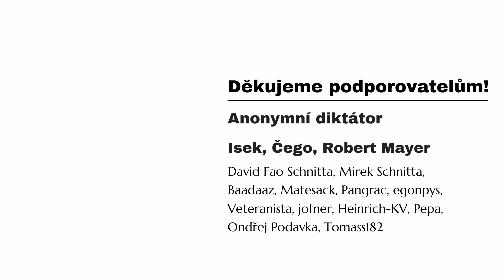Soutěž o hru Psí park - slavíme 3000 odběratelů! ❤️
Jak se soutěže zúčastníte?

2. Napíšete k tomuto video do komentáře, jakou psí rasu máte nejraději.

1. března 2023 náhodně vybereme jednoho ze soutěžících a odpovíme mu na komentář, abychom se domluvili na doručení hry. Možnost zúčastnit se máte do 9:00 dne 1. března 2023. Pozdější komentáře nebudou do soutěže zařazeny.